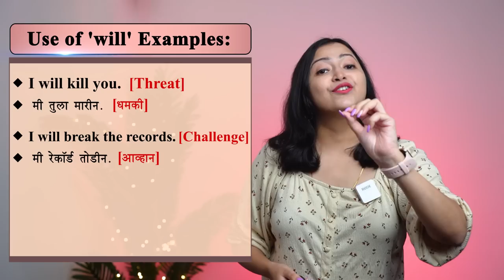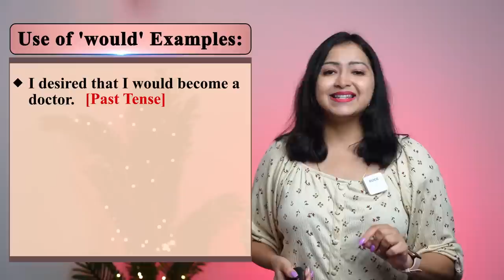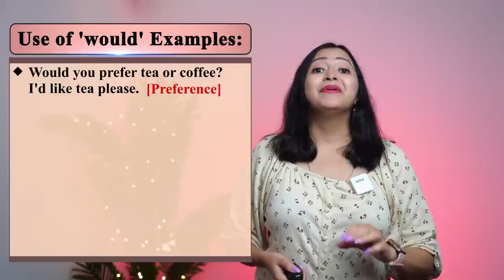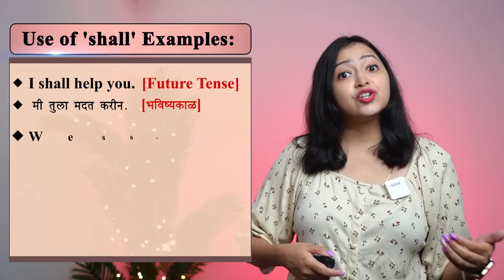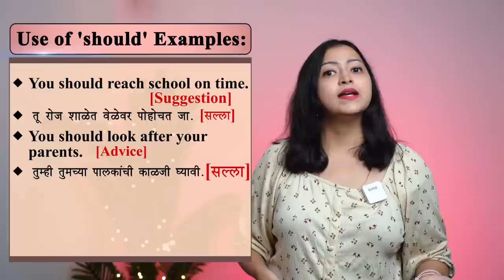Free English Class - Lesson 5 | will would shall should । मराठीमधून शिका इंग्रजी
आपण स्पोकन इंग्लिशची सीरीज सुरू करत आहोत. मडळी इंग्लिशच्या संकल्पना समजून घ्या. पाठंतर किंवा घोकंपट्टी करु नका. आजच्या व्हिडाओमध्ये am, is, are कधी वापरायचं हे मी खूप सोप्या पद्धतीने सांगितलं आहे.

- घरबसल्या इंग्लिश शिकायचं असेल तर कोर्समध्ये नाव नोंदवा, कोर्स करण्याची लिंक -